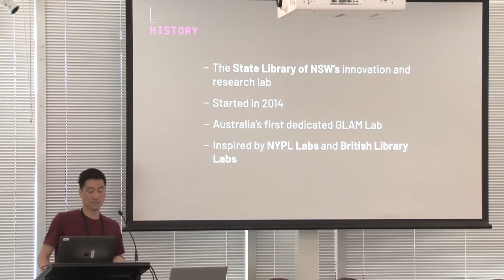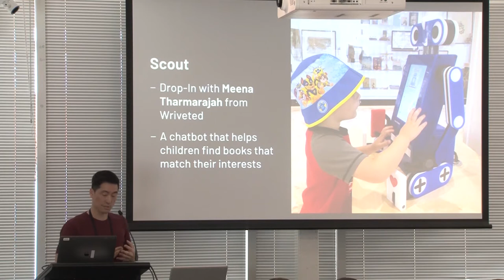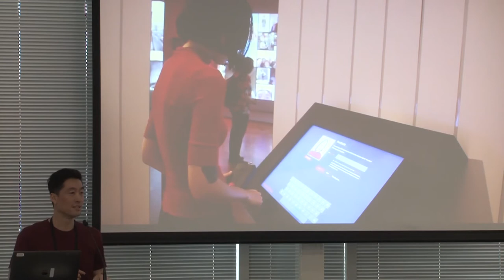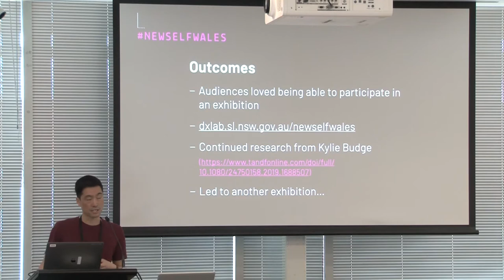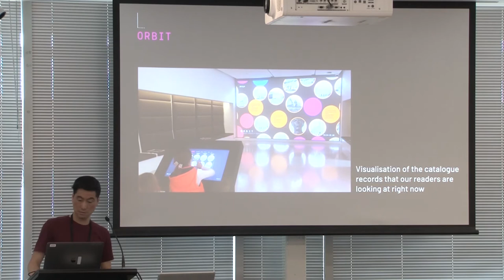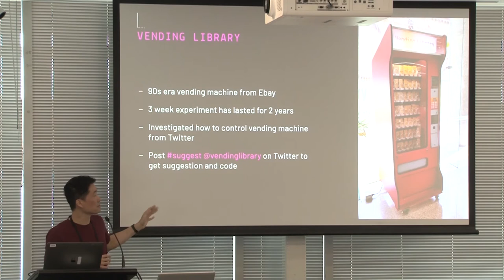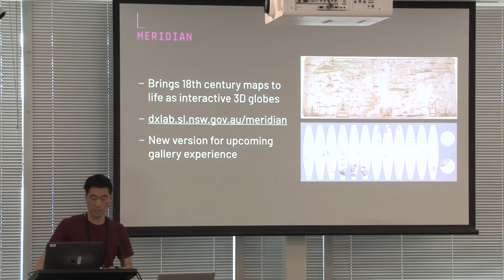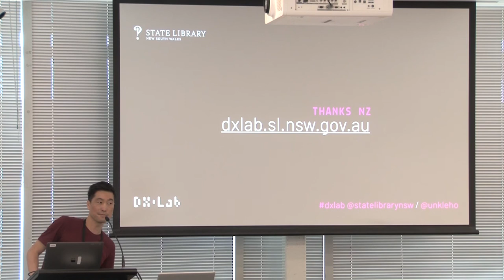Kaho Cheung: Permission to fail: DX Lab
Wednesday November 20th, 11:00am-11:25am @ Rangimarie 1 - Breakout Room

The DX Lab is the State Library of NSW’s innovation lab. We research and experiment with the Library’s collection, building experiments and exploring emerging technologies. Our job is to try new things - but if we fail, we fail cheaply because our team is small and we work quickly. We peer into the future, explore possibilities and return to the present to adjust course. The Library’s business-as-usual teams can then take our learnings with much less risk.

This presentation will give a brief overview on our unique role in the Library, unpacking the development and risks of our recent experiments. These include, NewSelfWales an award winning digital exhibition and website, connecting Instagram selfies with the Library’s portrait collection. ORBIT, a real-time data visualisation of our web analytics for the online collection. Field of View, a 3D and VR experience of the Mitchell Library, merging point cloud data with the Library’s collection. Lastly, the Vending Library - a playful collection experience, powered by a Twitter bot that uses machine learning to recommend a collection surprise for you.

I will discuss the impact that the DX Lab has had on the organisation, putting the reader and visitor first in everything we do. Our method of working can be applied to any team given the permission to fail.

Kaho Cheung, State Library NSW, DX Lab Technical Lead